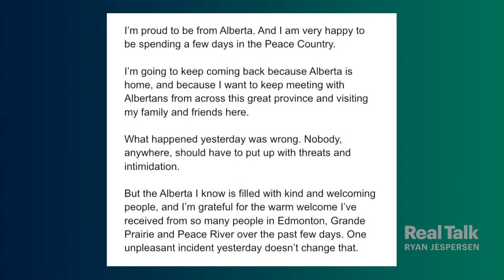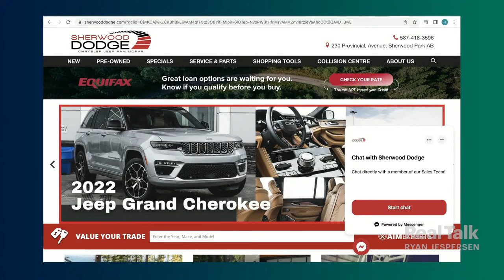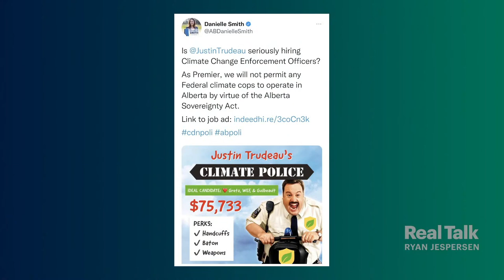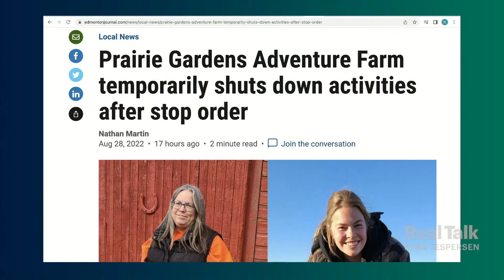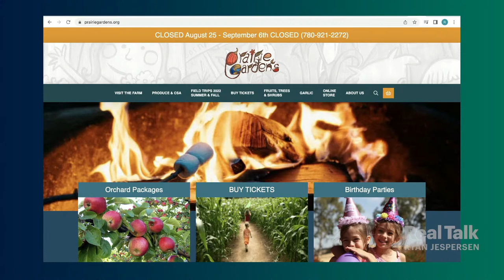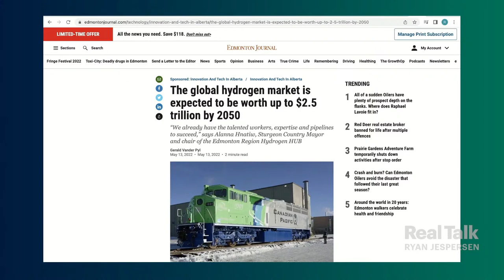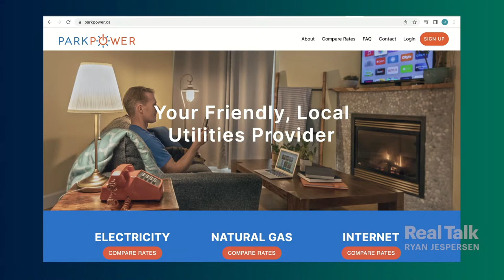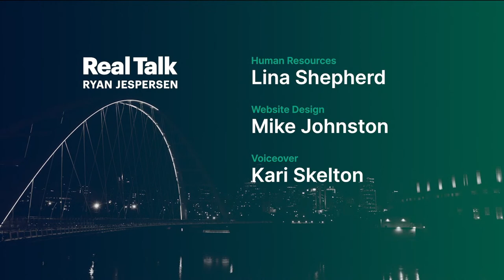August 29, 2022 - Deputy PM Freeland Accosted in Alberta; Popular Agri-Tourism Business Shut Down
0:54 | What an absolute embarrassment for Alberta. By now, you've likely seen Deputy PM Chrystia Freeland being verbally accosted by a goon in the lobby of Grande Prairie City Hall. Ryan kicks off the show reviewing video of the incident, and focusing what high-profile politicians are (and aren't) saying.

12:02 | "This is not our Grande Prairie," says Mayor Jackie Clayton...but is that accurate? Her Worship tells us what the first few minutes after the encounter were like, and how she plans to manage the damage to her region's reputation.

33:37 | Real Talkers have a lot to say about what happened in Grande Prairie, and the bigger picture of hate, vitriol, and violence in politics and elsewhere.

45:24 | Alanna Hnatiw has seen her fair share of poisonous politics. The Sturgeon County Mayor shares her thoughts on the Grande Prairie incident, then takes our questions about the Prairie Gardens controversy. The popular agri-tourism business was recently shut down by the County...but why? We go beyond the headlines to get the real story behind what led to the closure. We wrap with the Mayor's take on the potential of hydrogen (and other energy industry activities) in the area.

1:20:36 | Keanu Reeves headlines this week's edition of Positive Reflections presented by Kuby Energy!

GET YOUR FREE SOLAR QUOTE TODAY: kubyenergy.ca